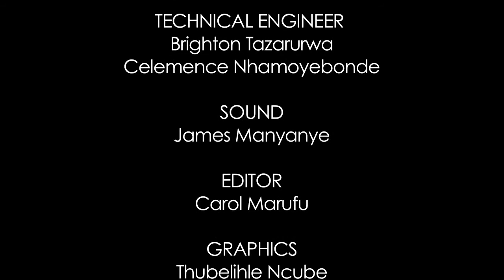My Future S3 EP1 STEM